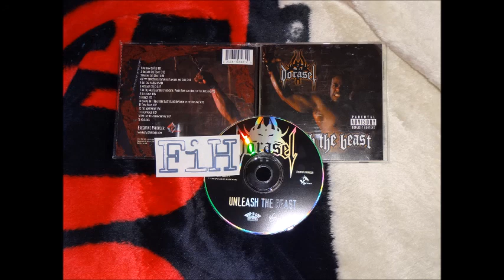Dorasel - Get Ready (Unleash The Beast 2001)